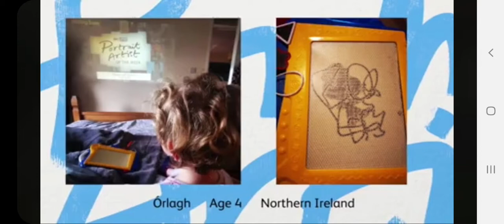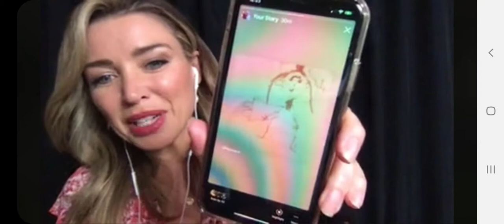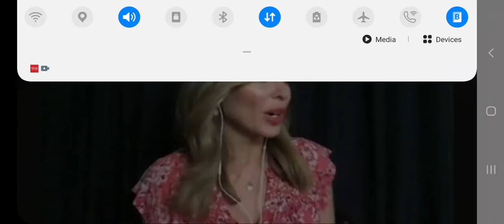Good art times with Danny